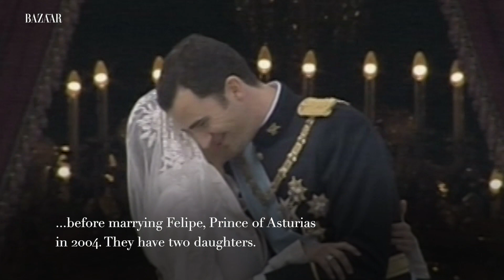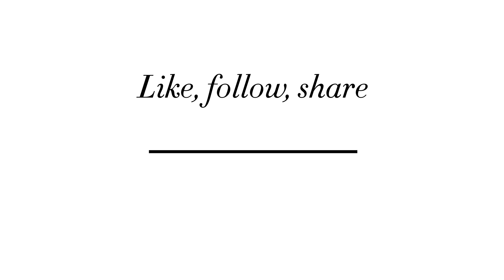10 non-royals who married into the royal family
Turns out Cinderella doesn't need a magical ball to meet her fairy-tale prince. Mary Elizabeth Donaldson, who's now the crown princess of Denmark, met her prince in a bar in Australia. Then there's Kate Middleton, her 2011 wedding to Prince William captivated millions of people around the world, they met in University. Actress Meghan Markle joined the royal family when she married Prince Harry in a stunning ceremony at St. George's Chapel at Windsor Castle. We rounded up 20 non-royals who married into royal families...